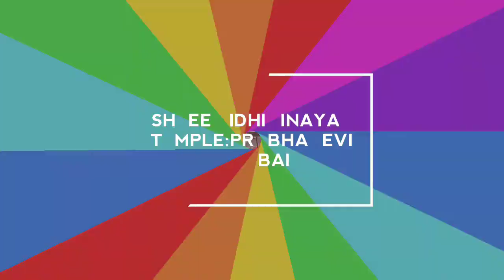श्री सिद्धिविनायक मंदिर, प्रभादेवी, मुंबई .സിദ്ധിവിനായക് ക്ഷേത്രം, മുംബൈ.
TO REACH THIS TEMPLE YOU HAVE TO GET DOWN AT DADAR (WEST). FROM WEST SIDE OF THE STATION YOU CAN GET SHARED TAXI WHICH WILL COST ONLY RS.10/- FOR SIDHIVINAYAK MANDIR.